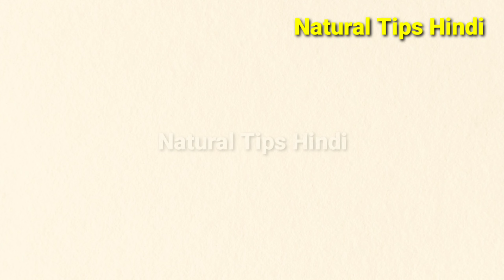आंखो की गुहेरी से छुटकारा कैसे पाएं।।Naturaltipshindi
Hello Everyone

Natural Tips Hindi

I hope like 👍🏻 my Video Enjoy this video

guherise chhutkara kaise pae.